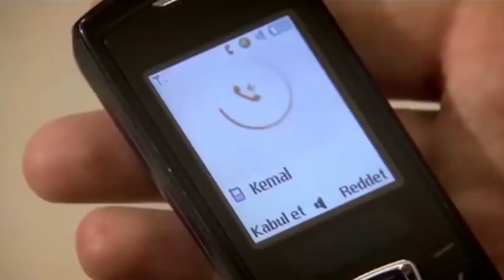Terk Edilmeye Dayanamayıp Hastanelik Oldu | Beni Affet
Bahar Hastanede. "Bahar Hastanelik Oldu"

Osman'ın Cüneyt'ten gizli girdiği ihale başına büyük bir iş açmıştır. Eylül'ün de bu konu içinde olduğundan şüphelenen Cüneyt nasıl bir bilgiye ulaşacak, Eylül'e tepkisi ne olacaktır?

Feride Tunç'un evindeyken eve gelen sürpriz misafir kimdir? Feride ve Cüneyt nerede nasıl karşılaşacak, birbirlerini gören iki aşık ne yapacaktır?

Handan Kemal'in başına gelen kazadan Bahar'ı sorumlu tutar. Bahar, Cüneyt'in yardımıyla bir işletme açmak için dükkân kiralar, Kemal'e sürpriz yapar. Kendisine yapılan bu sürprizin kaynağını soran Kemal ne öğrenecektir? Bahar ve Kemal'in yakın zamanda evleneceklerini öğrenen Handan ne yapacaktır?